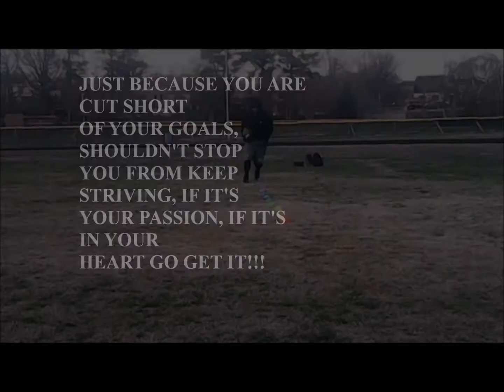FOOTBALL DIARIES: TERRILL GOURDINE OFFSEASON WORKOUTS PART. 1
Terrill Gourdine Running back for the Triad Outsiders of a Adult Development Football League (ADFL)  had a great 2016 season, with the team finishing a perfect season of 16-0. But the running back says he has to put all that in the rearview and focus on 2017. See the work Gourdine put in this offseason to make sure he remains one of the top running backs in the Central Conference Football League (CCFL).